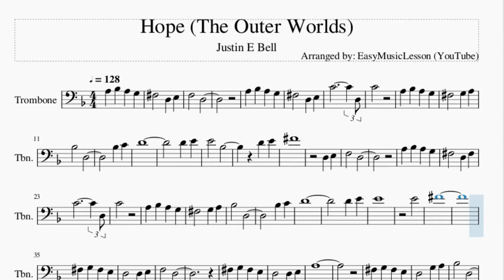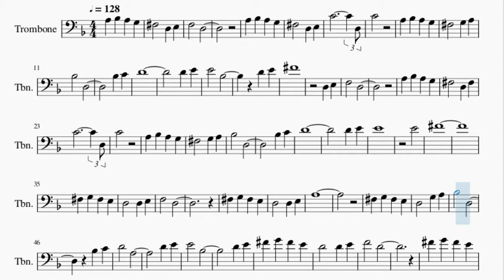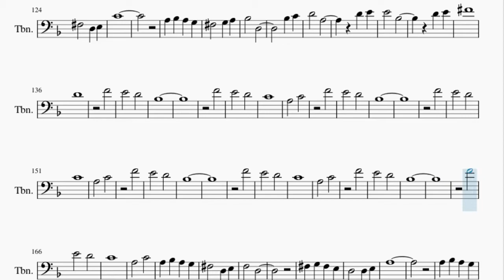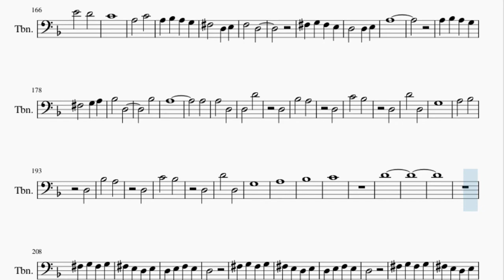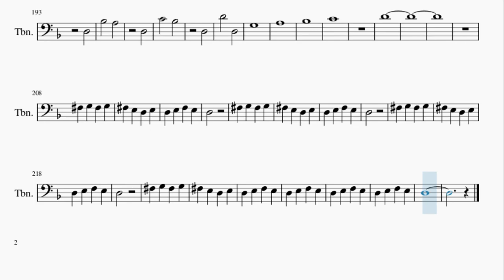Trombone Sheet Music: How to play Hope (The Outer Worlds) by Justin E Bell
Here is a sheet music/tab video on the song Hope (The Outer Worlds) by Justin E Bell on the trombone. A trombone sheet music arrangement which is transposed to notes that are easily played by trombone, for the song Hope (The Outer Worlds) by Justin E Bell.

EasyMusicLesson teaches you to play the your favorite instrument, through well-arranged sheet music so that you too can learn how to play Hope (The Outer Worlds) by Justin E Bell on the trombone as fast as you can. A trombone sheet music with backing tracks to help your play the song better.

Chords of Trombone arrangement:
D Maj   A# Maj   D Maj   A# Maj   D Maj   A# Maj   D Maj   A# Maj
D Maj   D Maj   A# Maj   D Maj   A# Maj   D Maj   A# Maj   D Maj
A# Maj   D Maj   A# Maj   D Maj   A# Maj   D Maj   A# Maj   D Maj
A# Maj   D Maj   G Min   D Maj   G Min   D Maj   G Min   D Maj
G Min   D Maj   G Min   D Maj   G Min   D Maj   G Min   D Maj
G Min   G Min   D Maj   D Maj   G Min   D Maj   G Min   D Maj
G Min   D Maj   G Min   D Maj   D Min   G Min   A# Maj   A Min
D Min   G Min   A# Maj   A Min   D Min   G Min   A# Maj   A Min
D Min   G Min   A# Maj   A Min   D Maj   A# Maj   D Maj   A# Maj
D Maj   A# Maj   D Maj   A# Maj   D Maj   G Min   D Maj   G Min
D Maj   G Min   D Maj   G Min   G Min   D Maj   D Maj   G Min
D Maj   G Min   D Maj   G Min   D Maj

Melody notes of Trombone:
A3 A#3 A3 G3
F#3   D3 E3
F3   D3
F#3   D3 E3
C4       D3
C4
F#3   G3 A3
A#3   D3
A#3 C4
D4
D4 E4
E4   A#3
D4 E4
F#4
D3 E3
F3   D3
F#3   D3 F#3
C4       D3
C4
F#3   G3 A3
A#3   D3
A#3 C4
D4
D4 E4
E4
E4
F#4
F3   D3
A3
A#3   D3
A#3 C4
D4   A3
D4 E4
E4   A#3
D4 E4
F4   D4
A4
A#4   D4
A#3 C4
D4   A3
D4 E4
E4   A#3
D3 E3
F#3
G3
A3
A#3
D4
D4
F#4
G4
D3
A3     G3 A3
A#3   F3
D3
A3     G3 A3
G3   A3
A#3
D3
A3     G3 A3
A#3   F3
D3
A3     G3 A3
A#3   D4
E4
F#4
F#3
G3   D3
E3
F#3
F#3
G3   D3
E3
F#3
F#3
G3   D3
E3
F#3
F#3
G3
A3
A#3
E4
F#4
F#3   D3 E3
F3   D3
F#3   D3 E3
C4
F#3   G3 A3
A#3   D3
A#3 C4
D4   A3
D4 E4
E4   A#3
D4 E4
F#4
D4
F4
E4   D4
A#3
F4
E4   D4
C4
A3   C4
F4
E4   D4
A#3
F4
E4   D4
C4
A3   C4
F4
E4   D4
A#3
F4
E4   D4
C4
A3   C4
F4
E4   D4
A#3
F4
E4   D4
C4
A3   C4
F#3   D3 E3
F3   D3
A3
F#3   G3 A3
A#3   D3
A#3
A3
A3
A3   D3
D3   D4
D3
A#3   A3
D3
C4   A#3
D3
D4   D3
G3
A3   A#3
D3
A#3   A3
D3
C4   A#3
D3
D4   D3
G3
A3
A#3
C4
D4
D3
D3
D3
D3